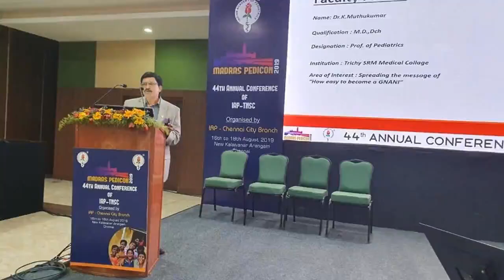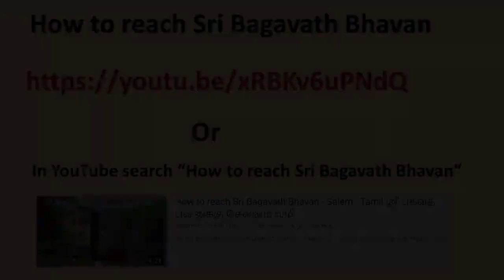7. "மனதை ஆய்வது எப்படி?"- ஸ்ரீ பகவத்தின் கவலைகள் அனைத்திற்கும் தீர்வு நூல் -ஏழாம் அத்தியாயம்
ஏழாம்  அத்தியாயமான "மனதை ஆய்வது  எப்படி?" இங்கே விளக்கப்பட்டிருக்கிறது